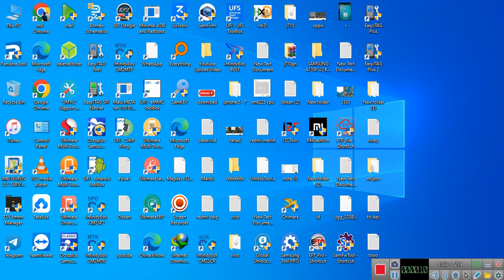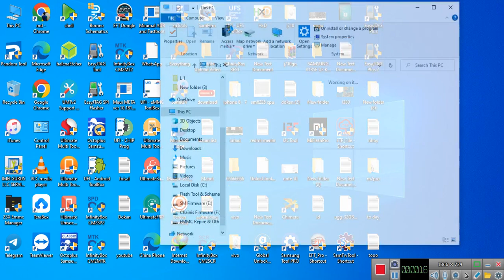umt Card blocked, contact your reseller.